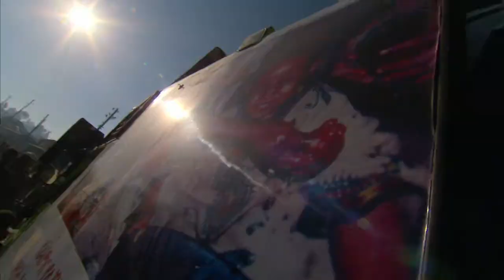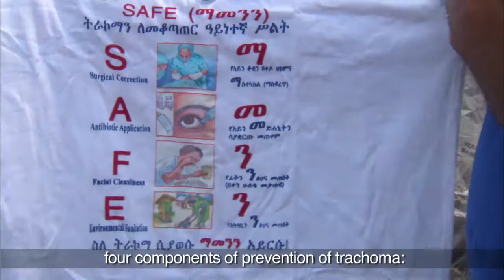Trachoma Education Hits the Road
Meet Frew Demeke, a logistics officer with The Carter Center, who heads up a mobile health van in Ethiopia, traveling to schools and towns to teach communities about a disease called trachoma and how to prevent it.

Globally, more than 200 million people are at risk of contracting trachoma, a bacterial eye infection that can cause the eyelid to turn inward and scrape the cornea with every blink. In Ethiopia, the country with the highest burden of trachoma infections, Demeke explains how the World Health Organization-endorsed SAFE strategy--Surgery, Antibiotics, Face washing, and Environmental improvement--can prevent the disease from spreading.

The Carter Center, with support from its partners, has been fighting trachoma in Africa since 1998. Today, the Trachoma Control Program assists ministries of health in six endemic countries in Africa:  Ethiopia, Mali, Niger, Sudan, South Sudan, and Uganda. The Center's efforts are part of a global push to eliminate the blinding effects of the disease worldwide by 2020.